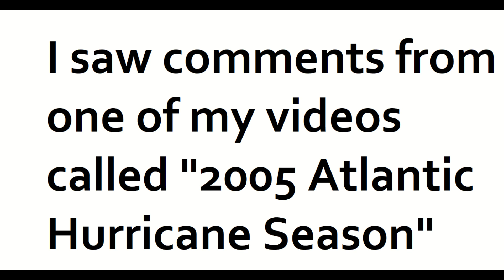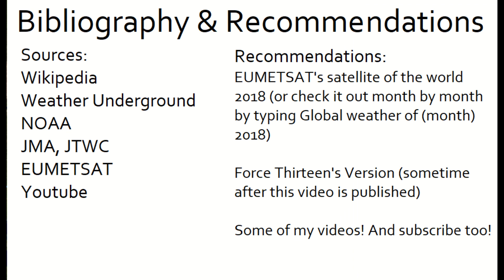The 2018 Pacific Typhoon Season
This is the 2018 Pacific Typhoon Season. There are few mistakes, shout it out in the  comments if you found some.

Thanks.

Bibliography - 8:48